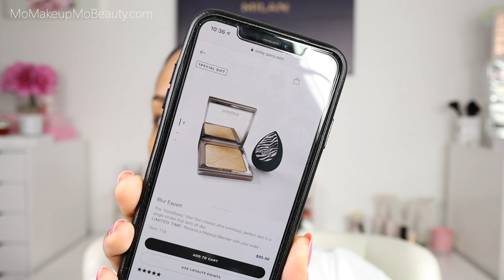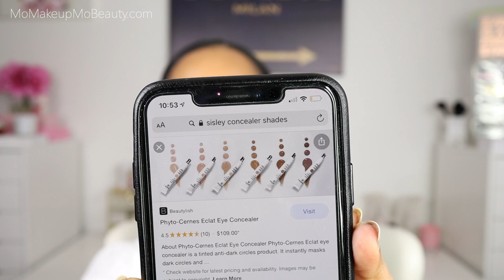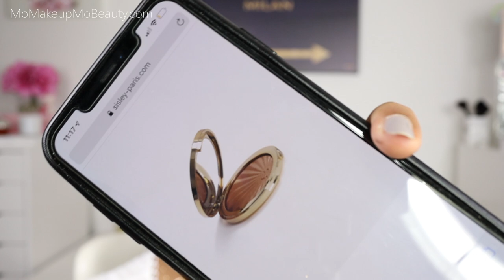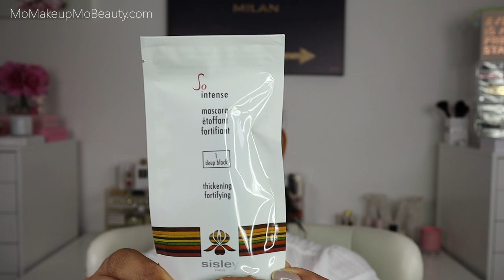Full Face SISLEY PARIS | Phyto-Cernes Eclat | Phyto-Poudre + More | Demo & Review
@SisleyParisOfficial is a brand I use most often in haircare skincare and makeup. It is also a brand I get asked the most about.
In this video you will see each products hear the details and see how they apply and perform.

What is your favorite Sisley - Paris product?

Stay Beautiful
Thank YOU Always xo Mo ♥️

A Special THANK YOU to my daughter who created my intro xoxo 🥰

Timecodes
0:00 Intro
0:52 Skintype
1:24 Sisley-Paris Intro
1:45 Hair ritual by Sisley
2:44 Double Tenseur
5:02 Black Rose Eye Contour Fluid
6:19 Blur Expert Powder
8:01 Phyto-Teint Ultra Eclat
9:51 Phyto-Cernes Eclat Eye Concealer
13:15 Transparent Loose Face Powder
14:11 Phyto-Poudre Compact
15:06 Phyto-Touche Illusion d'Eté Bronzer
16:38 L'Orchidée Highlighting Blush
18:59 Les Phyto-Ombres Eyeshadow
19:57 Mascara So Intense
21:27 Phyto-Lip Twist
22:40 Finale

All items in this video were purchased by me and thoughts and opinions are my own.
Thank you for the support & for watching xo Mo 🎀